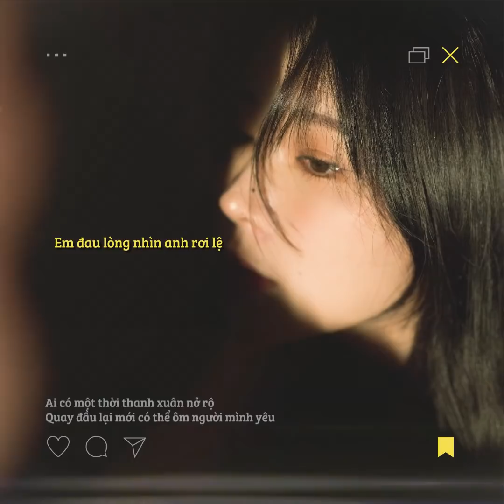Cô Ấy | 她 - Hạ Uyển An | Lyrics [Vietsub]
- Song: Cô ấy
- Singer: Hạ Uyển An
- Composed: Dương Đông Lương | Lyrics: Hồ Phi
- Translator: Giang Sơ Kiến
- Video Editor: Sen Music